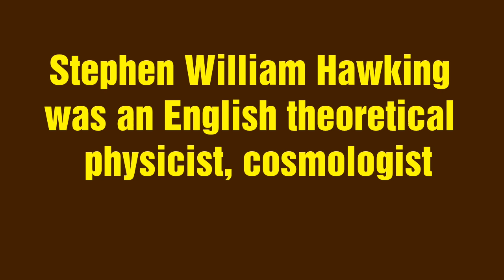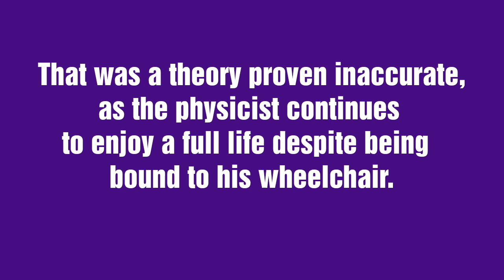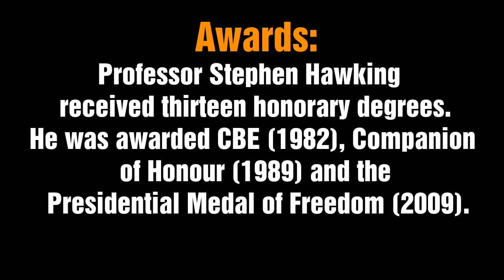The Genius STEPHEN HAWKING by Dr.V.sunilraj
Professor Stephen William Hawking was born on 8th January 1942 (exactly 300 years after the death of Galileo) in Oxford, England. At the age of eleven, Stephen went to St. Albans School and then on to University College, Oxford (1952); his father's old college. Stephen wanted to study mathematics although his father would have preferred medicine. Mathematics was not available at University College, so he pursued physics instead. After three years and not very much work, he was awarded a first class honours degree in natural science.

Sunilraj is a popular psychologlist, National Trainer, Motivational Speaker, MemoryTrainer & Specialist in Psycho-behavioral Therapy & Hypnotherapy.
He conducts lacks of Seminar for Teachers, Parents, students & buisines Executives in and out.

Dr.V. Sunilraj, Psychologist Explains
the Genius STEPHENHAWKING